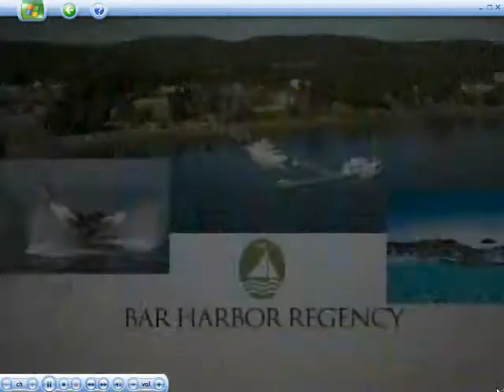The Help on Good Morning Live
The Help performing on NECN's Good Morning Live on May 20th, 2008.